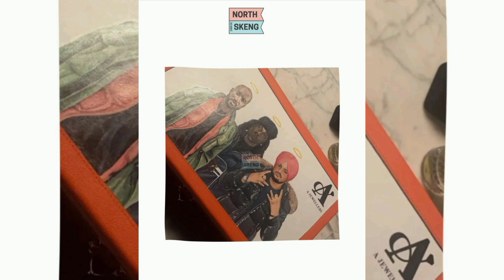Sidhu moose wala New song | Babbu Maan nia checking | Sidhu moose wala latest news